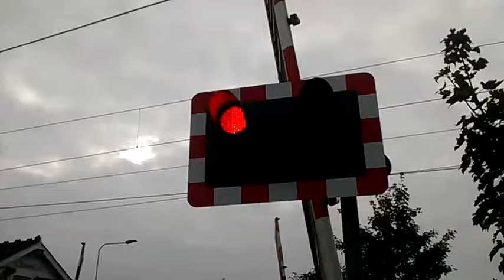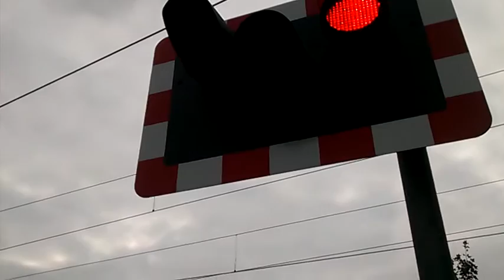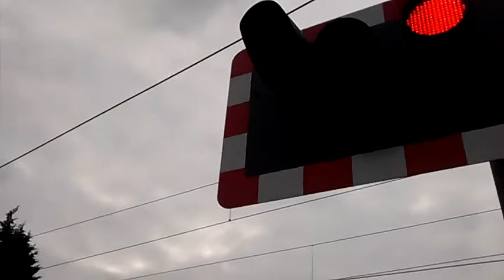Stowmarket Station LC, 82133 (2 Tone) - 90013 (25/10/2016)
Published on Wednesday 1st February 2017 (01/02/2017)